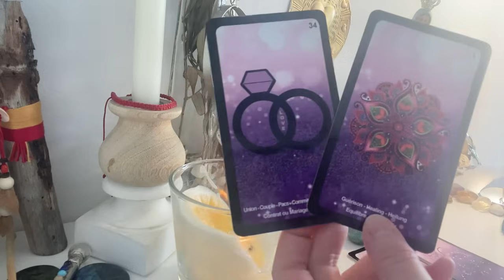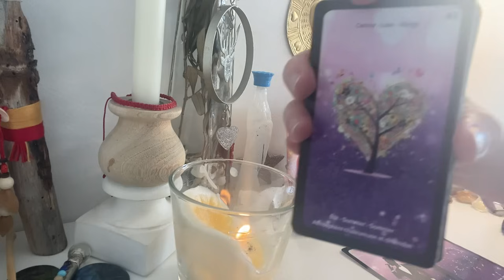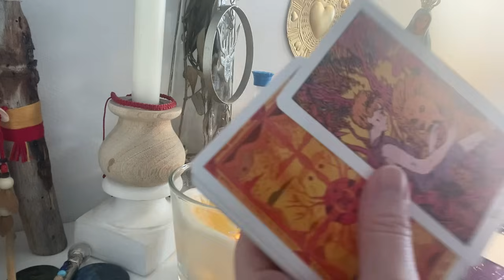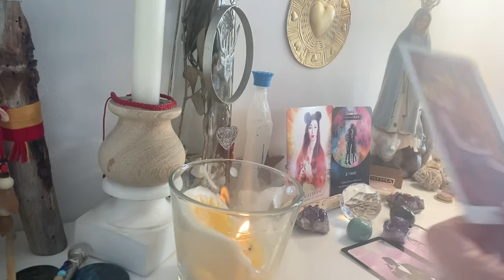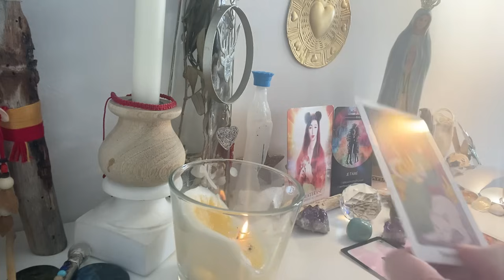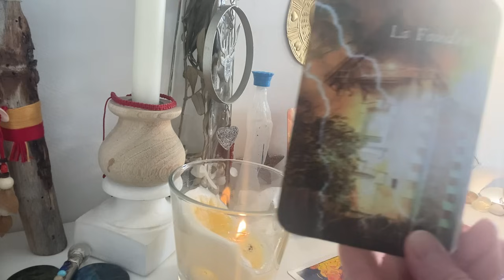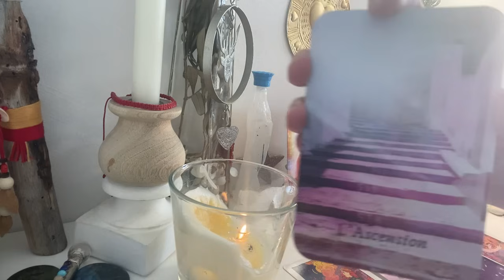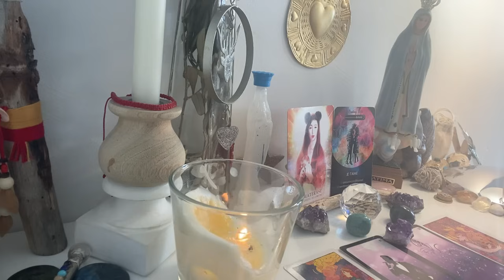✨2 Vous doutez de ses SENTIMENTS💔 ou de rencontrer le GRAND AMOUR💘🔥 ? Cette guidance est pour vous🙏🌈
2ème partie de la guidance intemporelle du 16/07/2024, ne retenez que ce qui vibre en vous.

Aimjy ✨